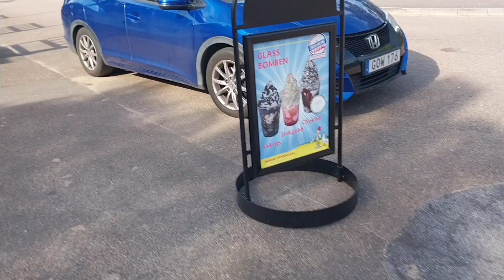Spend the day with me in the countryside (Sweden)